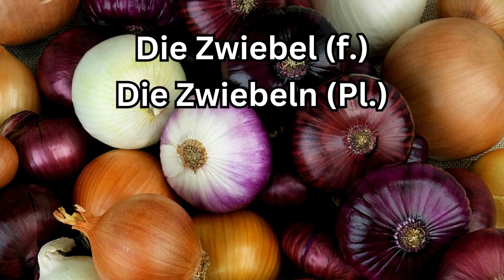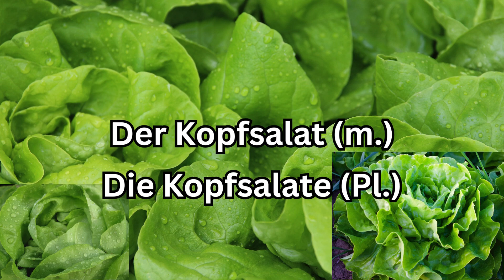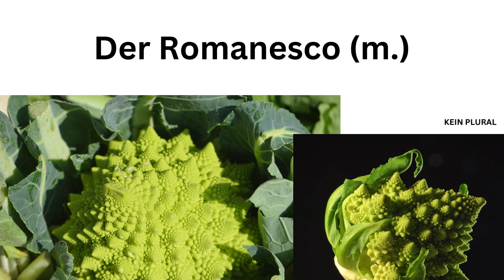Wortschatz "Einkaufen im Supermarkt" Gemüse Deutsch lernen learning german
Die Wörter sind geschrieben und gesprochen. Plural (Mehrzahl) und Singular (Einzahl) werden vorgestellt. Der Deutschlehrer liest den Artikel vor.
Bestimmte Artikel: der, die, das
Unbestimmte Artikel: ein, eine
Das Lehrvideo eignet sich für die Bildung im Bereich Deutsch als Zweitsprache und Deutsch als Fremdsprache. Du kannst das Deutschvideo aber auch für das Lesen lernen in der Grundschule einsetzen. Das Lehrvideo basiert auf der aktuellen deutschen Rechtschreibung entsprechend dem  Duden sowie den Empfehlungen und Anforderungen des Goetheinstituts zum Erlangen der Sprachzertifikate.
In unserem kostenlosen Deutschkurs erweiterst Du Deinen Wortschatz.
Deutsch lernen durch Hören und Lesen.
Deutsch lernen mit Bildern.
learning german

Vocabulary: In the German course you learn important words (supermarket). The words are written and spoken. Plural (plural) and singular (singular) are introduced. The German teacher reads the article.
Definite article: der, die, das
Indefinite articles: ein, eine
The video is suitable for education in the field of German as a second language and German as a foreign language. You can also use the German video to learn to read in elementary school.

learning german
Deutsch lernen
impara il tedesco
من آلمانی یاد میگیرم.
Invat germana
Almanca öğreniyorum.
أنا أتعلم الألمانية.
Estou aprendendo alemão.
taealam al'almania
taealam al'almania
Xuéxí déyǔ
vyvchaty nimetsʹku movu
uchit' nemetskiy
Naucz się niemieckiego
nauchi nemski
duits leren